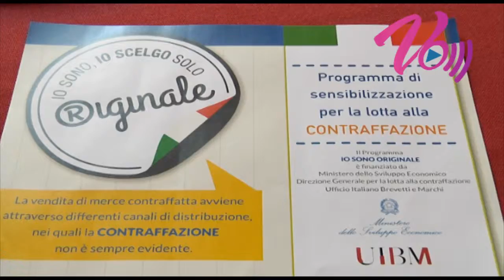Notizie Senigallia WebTv del 05-08-15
Titoli del Videogiornale di oggi 05-08-15 di Velluto Senigallia RADIO & WEB TV: torna a prendere il pad lasciato al ristorante e trova i ladri, la serata del Summer Jamboree, via San Martino chiusa al traffico, mostra di Emanuela Sforza al museo Nori de Nobili.